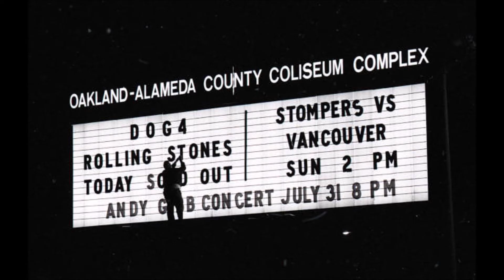The Rolling Stones Live Full Concert Oakland-Alameda County Coliseum, Oakland, 26 July 1978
Complete audio of The Rolling Stones Some Girls Tour at Day on The Green#4, Oakland, USA.

The Day on the Green was a recurring concert in Oakland. The first event was in 1973, the last time it was in 1999. In 1978 5 concerts were given. The Rolling Stones played at the first show, on July 26, 1978. On that Day Santana, Eddie Money, Peter Tosch, and Toots, and the Maytals played also at the festival.

Some highlights:
• On the day of this show, it was Mick Jagger's 35th birthday.
• It was the last show of the tour.
• they played 4 covers: Let it Rock (a Chuck Berry Cover), Love in Vain (A Robert Johnson cover); Just My Imagination (The Temptations cover); and Sweet Little Sixteen (a Chuck Berry Cover).
• They played 8 songs from their album some girls.
• Satisfaction was only played 5 times this tour.

The Rolling Stones played the following 19 songs:
00:00 Intro
00:58 Let It Rock
03:42 All Down The Line
08:18 Honky Tonk Women
13:08 Star Star
17:34 When the Whip Comes Down
23:56 Beast of Burden
31:41 Lies
37:02 Miss You
47:45 Just My Imagination (Running Away With Me)
55:37 Shattered
1:01:11 Respectable
1:05:25 Far Away Eyes
1:11:08 Love in Vain
1:16:28 Band Introductions
1:17:02 Tumbling Dice
1:22:44 Happy
1:26:02 Sweet Little Sixteen
1:29:46 Brown Sugar
1:34:00 Jumpin' Jack Flash
1:41:46 (I can't get no) Satisfaction (Encore)

The Rolling Stones' US Tour 1978 was a concert tour in the United States that took place in June and July 1978. The Rolling Stones did 25 shows in the US. On 9 June 1978 The Rolling Stones released their album some Girls. The first show was on 10 June 1978.

Mick Jagger, Keith Richards, Ronnie Wood, Bill Wyman, Charlie Watts,

Ian Stewart, Ian McLagan.